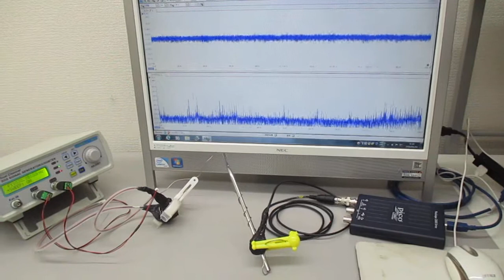物の表面を伝搬する超音波（音と超音波の組み合わせ） Ultrasonic-labo